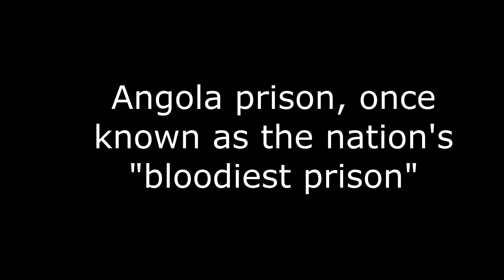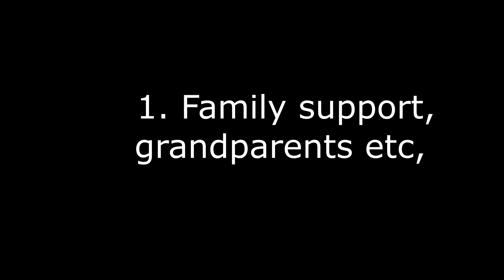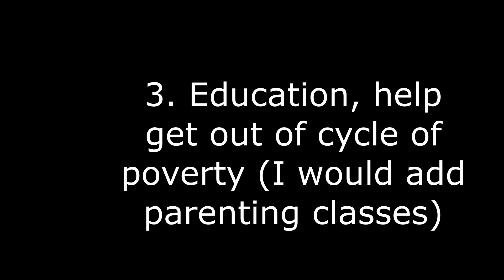How to Reduce the Cycle of Violence and Prison with Educator Dr. Haywood Joiner Jr.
Louisiana has consistently had one of the highest homicide rates in the nation. I recently spoke with Dr. Haywood Joiner Jr, an educator inducted into the Louisiana Justice Hall of Fame at Angola, to get his thoughts on how to prevent gun violence. Dr. Joiner shared his tips on his journey out of rural Louisiana and his life's philosophy.
Timestamp
00:00 Gun violence is a result of environment.
03:55 Environment and education impact on gun violence.
07:26 Involvement in community deters youth from trouble.
12:06 Education in small community leads to success.
15:22 Proud of small community, family went back.
17:29 LSUA aims to attract more men to health professions.
22:45 Service is the ultimate calling in life.
24:37 Singer, philosophy “If I Can Help Somebody”